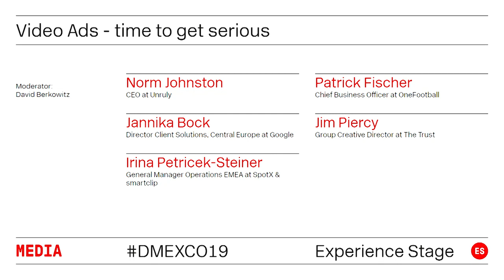Video Ads - time to get serious | 2019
Jannika Bock (Director Client Solutions, Central Europe Google), Patrick Fischer (Chief Business Officer OneFootball), Norm Johnston (CEO Unruly), Irina Petricek-Steiner (General Manager Operations EMEA SpotX & smartclip), Jim Piercy (Group Creative Director The Trust), David Berkowitz (Moderator)

Video advertising is far and away the largest driver of ad growth, as advertisers and brands clamour to reach audiences who are increasingly digital and mobile first. At the same time, investment in high-quality video ads can be expensive, particularly for challenger brands, and the fragmented digital video landscape means that an effective video ad on one platform might fail to land entirely on another. Let's talk about the future of video advertising and what homework we still need to do.

Experience Stage, 11. September 2019, 13:30 - 14:15
Track: Media